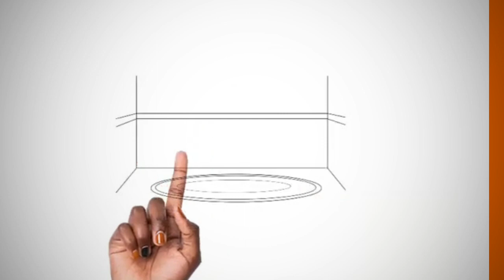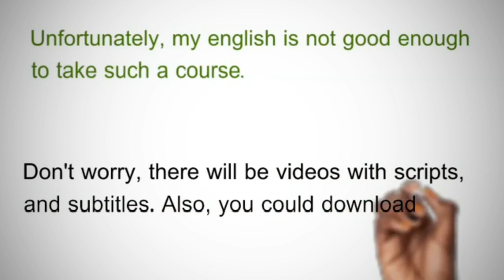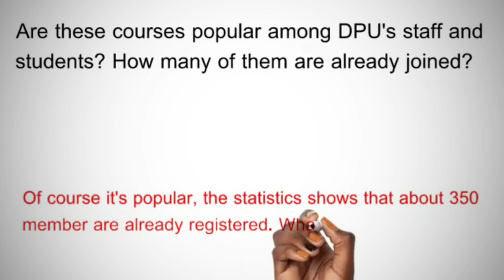DPU Coursera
Duhok Polytechnic University